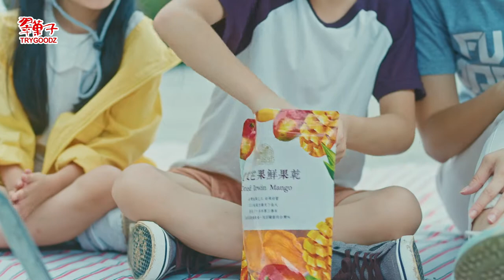翠菓子 TRYGOODZ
0:41 Jasmine X UnGi 韓國吃播網紅
客戶Client | 豆之家食品科技股份有限公司 Beans Family
製作公司 Production House | 梅花鹿影業股份有限公司 SIKA FILMS CO. LTD
監製 Executive Producer | 李元禎 Bruce Lee
導演 Director | 丁肇輝 Wade Ding
製片 Producer | 黃柏蒼 Po Huang
執行製片 Line Producer｜何佳儒 Jia Ru Ho
製片助理 Production Assistant｜何芃萱 Peng Hsuan Ho
攝影 Director Of Photographer | 王淳宇 Danny Wang
攝大助 1st Assistant Cameraman｜張維廷 Wei Ting Chang
攝影助理 Assistant Photography｜葉辰威 Chen Wei Yeh
燈光 Gaffer | 尤泰偉 Tai Wei Yu
燈大助 1st Assistant Gaffer | 張嘉恆 Chia Heng Chang
燈光助理 Lighting Assistants | 黃運延 Yun Yen Huang / 張偉傑 Wei Jie Chang
美術 Production Designer | 紀孫霓 Ji Sun Ni
美術助理 Assistant Art Designer | 陳翔智 Hsiang Chih Chen
造型 Stylist | 邱紫瑄 Tzu Hsuan Chiu
造型助理 Stylist assistant｜ 王珮綺 Pei Chi Wang
收音 Sound｜王子芸 Tzu Yun Wang
場務Grip｜任傑 Chieh Jen
選角 Casting | 李向宇 Fish Li
剪接 Editor | 白欣田 Hsin Tien Pai
調光 Colorist | 李芷璇 Chih Hsuan Li
配樂 Music by | 林明學 Mitch Lin
配音 Voice Actor | 洪華笙 Gary Hung / 司可達 Scudder Smith
混音 Mix | 風華錄音室 Feng Hwa studio
錄音室 Studio | 風華錄音室 Feng Hwa studio
九巴 Driver｜廖桑車隊 Mr. Liao
演員 Actor｜蕭介文 Chieh Wen Hsiao / 邱采妮 Tsai Ni Chiu / 陳永輝 Yung Hui Chen /
傅允希 Yun His Fu / 黃雨晴 Yu Ching Huang / 陽昊恩 Drummond John Mason / 林佳娜 Tatiana / 崔璀璨Tristan / 朱耘麒 Yun Chi Chu / 鄭鈺鈴 Yu Ling Cheng / 戴立群 Li Chun Tai /
島田惠 Shimada Megumi